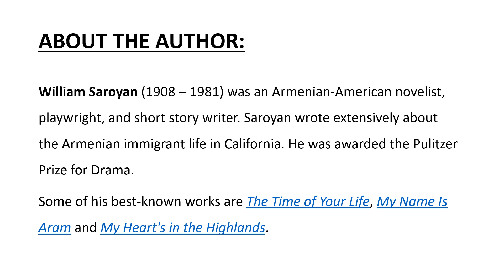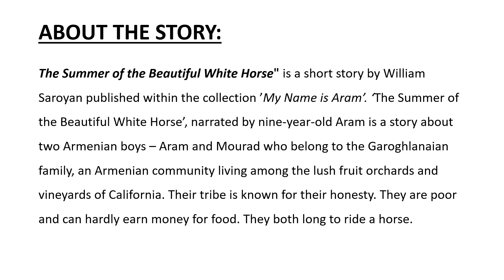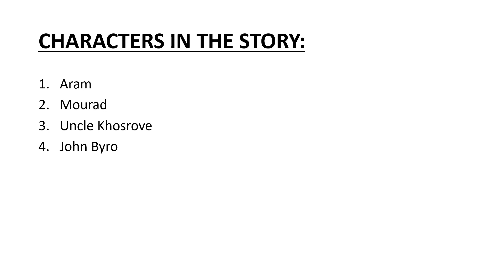CLASS 11 - 'SUMMER OF THE BEAUTIFUL HORSE' PART 1/ 2